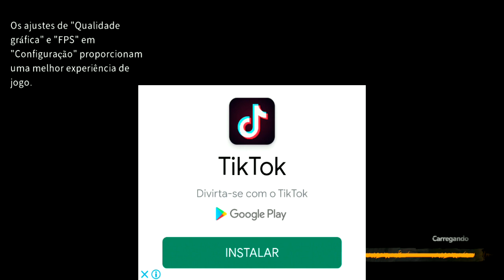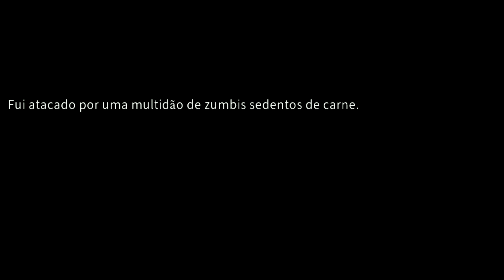●Delivery From the Pain: Survival GAMEPLAY #1 👁 O INÍCIO DA AVENTURA EM MEIO O CAOS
●Delivery from the Pain é um jogo de experiência com tema de sobrevivência. Você vai jogar um sobrevivente que deve explorar, lutar e reunir recursos em um mundo cheio de zumbis. Você fará contato com outros sobreviventes que você pode ajudar ou explorar para seus próprios fins
【Story】
Em 201x, um instituto de pesquisa anticâncer anunciou a descoberta da chave para a vida eterna. Em resposta a esse avanço, a Faith Energy Company arquitetou uma startup impulsionada por vacinas, o “Plano Humano X”. No entanto, a vacina falhou e todos os humanos infectados foram transformados em zumbis. A área onde você mora foi gravemente afetada. Para descobrir a conspiração por trás do Plano Human X, você deve explorar e sobreviver! Você encontrará muitos sobreviventes. Você quer ver todos eles sobreviverem até o fim? A que custo? Que segredo estava escondido nas fitas, jornais, revistas e arquivos abandonados que você encontra ao longo do caminho? Você consegue descobrir a senha para destrancar a esperança de porta?

●Playlist com todos os videos Delivery From the Pain: Survival GAMEPLAY

Criadores de conteúdo:

CANAL
●TWISTER GAMES 2019

CANAL
●AnnyGames

CANAL
●JORDANAAK GAMER

CANAL
●noturnobr

Tags! Ignore!